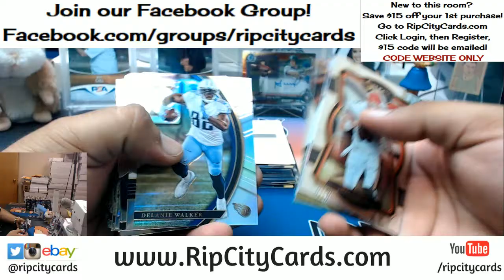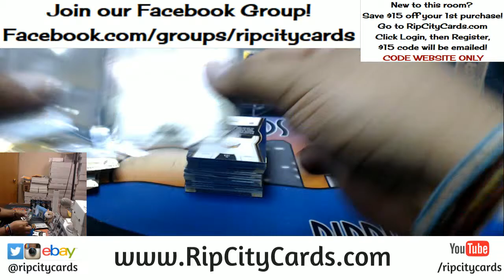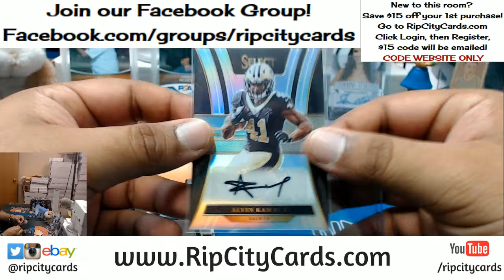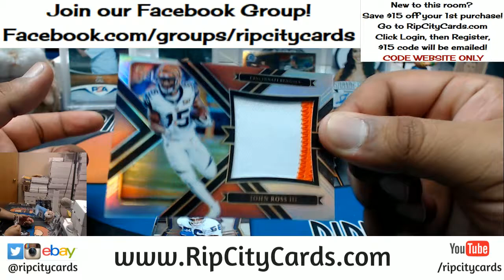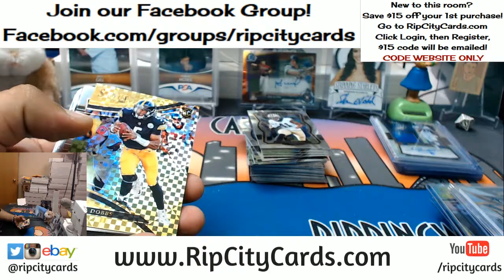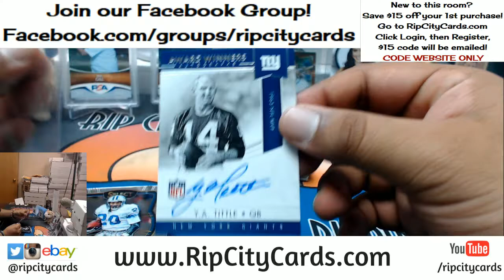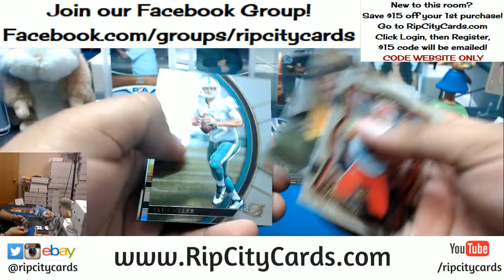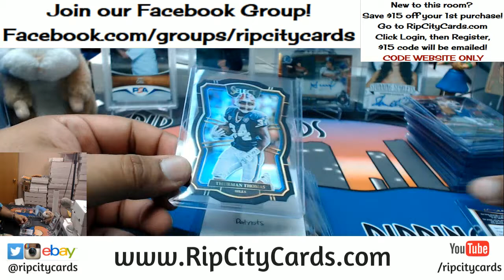2017 Select Football Half Case #2 eBay